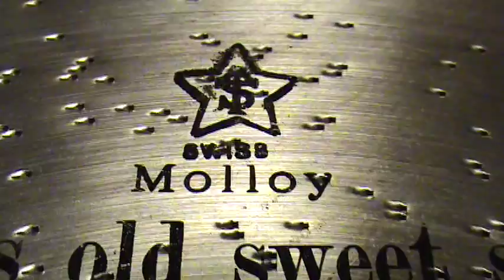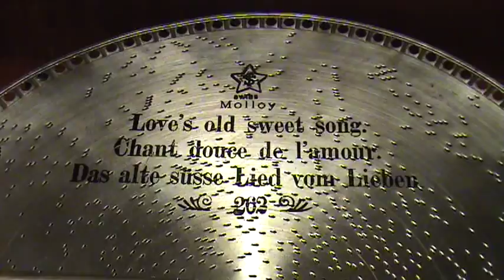"LOVE'S OLD SWEET SONG" Played On MIRA 18 1/2 Inch Concert Grand Console Music Box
I can't tell you how much I enjoy listening to this disc on our 18 1/2 inch Mira Concert Grand music boxes.  Written in 1884 this is the absolutely beautiful Irish sentimental tune, "Love's Old Sweet Song" by James Lyman Molloy.  This song features a hauntingly sweet melody and the delightful arrangement on the Mira makes for a truly enjoyable listening experience.  Thanks for stopping in for a visit and I hope you enjoy the video.